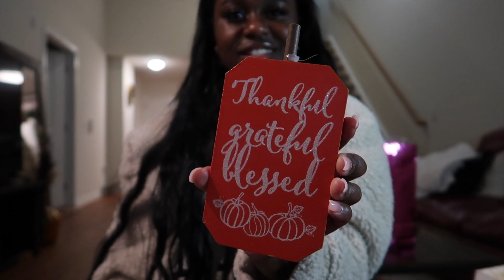BIRTHDAY VLOG: TURNING 25, birthday prep, + what I got for my birthday! birthday haul 2021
hi loves!

i feel like it has been too long since my last upload :( that is because the new job that i got has been so time consuming and demanding!! ughhh i am sorry!

but today i am back with my 25th birthday vlog and i show you guys what i got for my birthday such as the small olive green telfar shopper bag, new airpods pros, and the nespresso vertuo plus machine!!

my birthday was amazing and i am forever grateful for my family.

small green telfar bag, nespresso vertuo plus machine, nepresso vertuo capsules, green telfar small, what i got for my  birthday, new airpods pros, arondio vertuo capsule, 25th birthday vlog, birthday haul